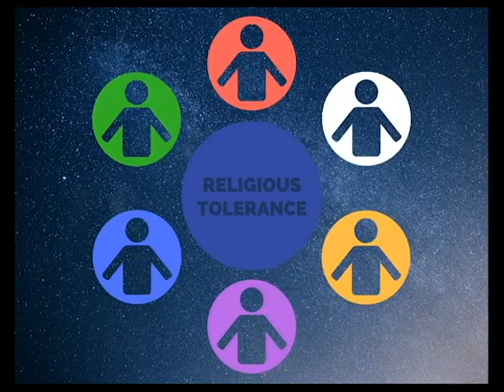Podcast: Religious Tolerance at Vista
Voices of Vista examines religious tolerance and coexistence as Emily Daniels discusses belief systems and spiritual lifestyles with religiously diverse Vista students Haley Fitzpatrick, Bailey Kirschten, Sid Satheesh, Shukri Saheer and Alec Morris.